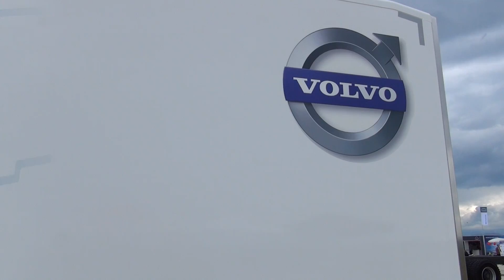Volvo FE 320 Lorry Truck Exterior and Interior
Exterior and interior of Volvo FE 320  lorry truck, model year 2014. The truck engine is 320 hp.

The truck was presented at Truck Show, Lesnovo, Bulgaria, June 5-6 2014.